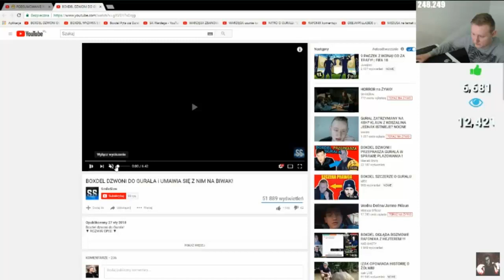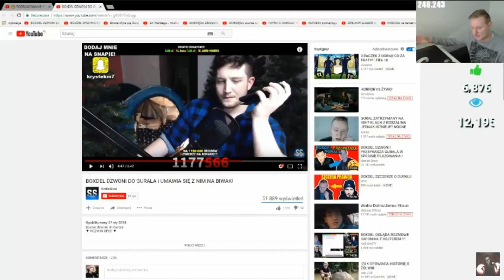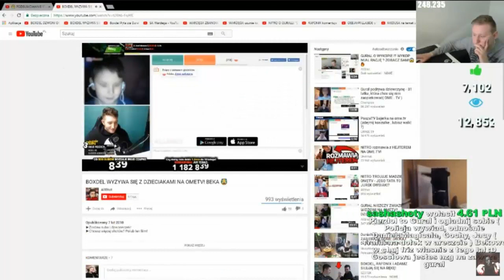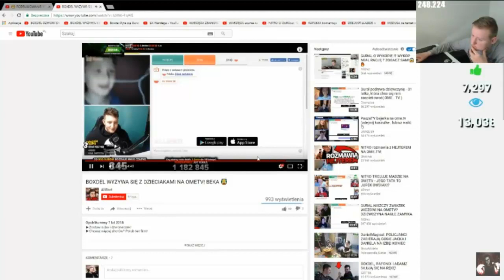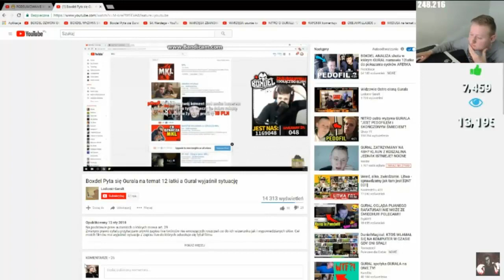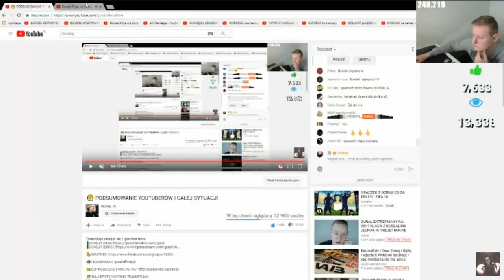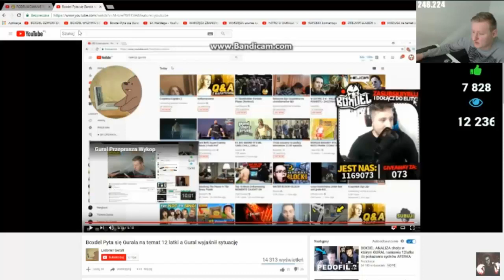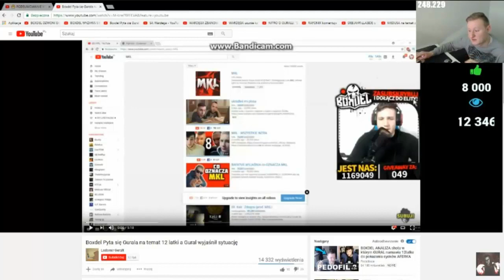Gural i reaguje na shoty Boxdela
Na podstawie praw autorskich o których mowa w art. 29 zwanym prawo cytatu, przytaczam urywki zapisu live twórców nie wnoszących roszczeń co do ich wizerunku jak i wypowiedzianych słów. Celem moich filmów jest wyjaśnienie i przedstawienie sytuacji z zapisu live do których odwołuje się tytuł filmu.